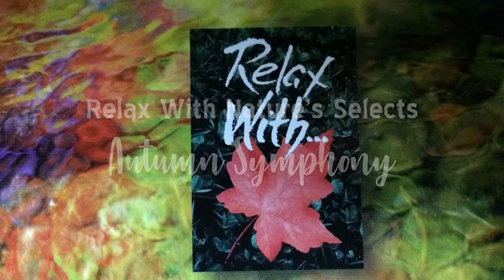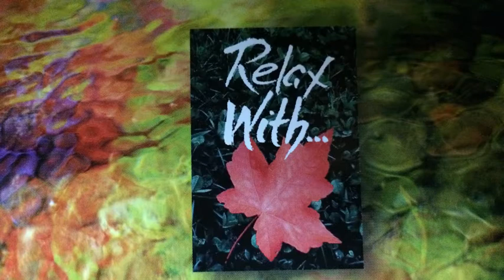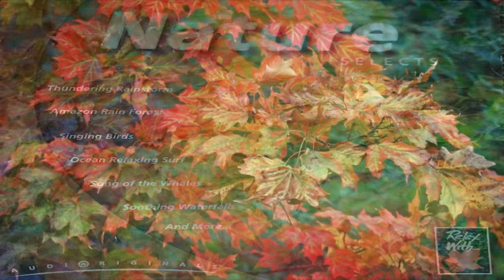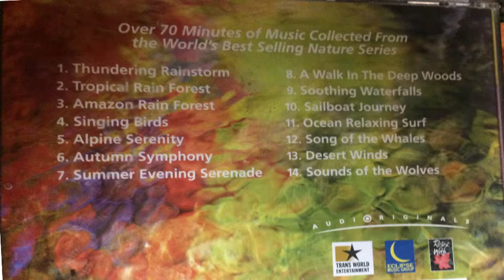Autumn Symphony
Freed Reed - Relax With Nature Selects
Track 6  - Autumn Symphony
Photos by Francisco Daum
Ed Wasa - woodwinds, samba whistle, picolo, percussion

Track 6 from Relax With Nature Selects (2018)
Original recordings released in 1998
Overdubs completed at New York Minute Recording in late 2017.